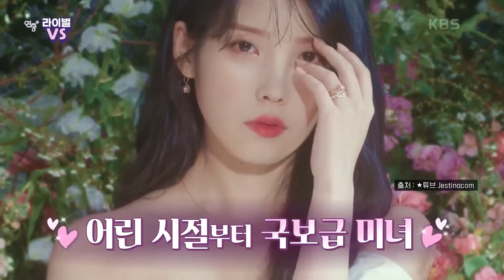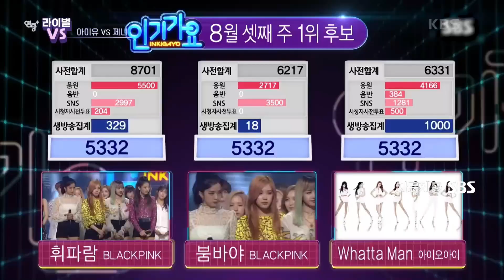VIETSUB/THUYẾT MINH|Blackpink Jennie vs. IU - Biểu tượng quyến rũ vs. Quốc bảo âm sắc|KBS 221215 방송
Hai nữ nghệ sĩ hot nhất tại giới giải trí Hàn Quốc IU và Jennie đã được đặt lên bàn cân so sánh. Thật khó để có thể chọn ra người chiến thắng bởi cả hai đều quá sức xinh đẹp, đa tài và có sức hút riêng biệt. Còn ý kiến của các bạn thì sao? Hãy chia sẻ dưới phần comment nhé!